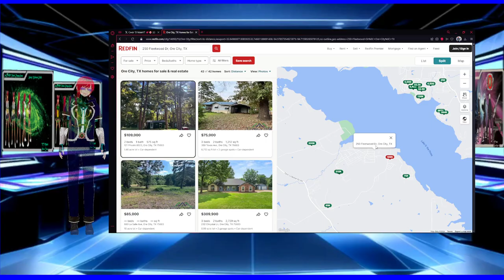Smartest thing ever did is give a dummy address for dummies.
Dummies.